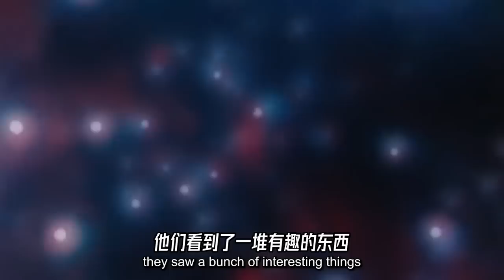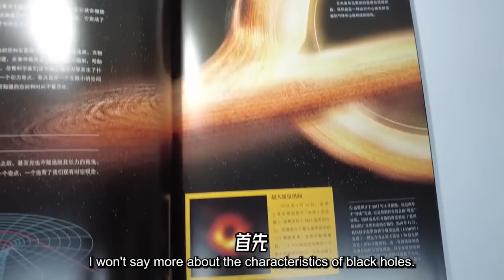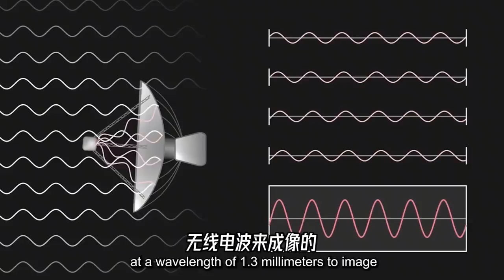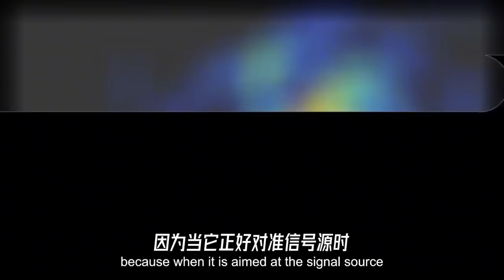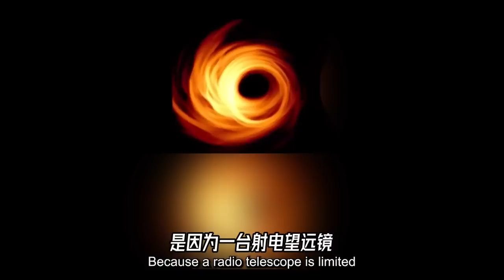银河系中心的黑洞，到底是怎么拍出来的【科学火箭叔】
本频道制作的所有视频都是为了向观众传递有趣的科普知识，绝对符合平台的使用政策。 话说有这么个东西，速度快到了光速的8%，两秒不到就能绕赤道一圈，16秒不到就能登上月球，到底谁这么快，一颗位于银河系中心的恒星